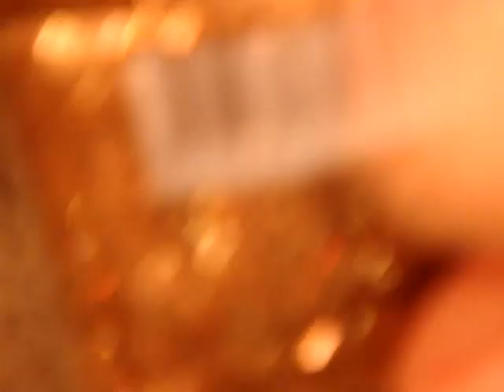Dolphins at night nail art design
Another cute nail design for you, girls! :)